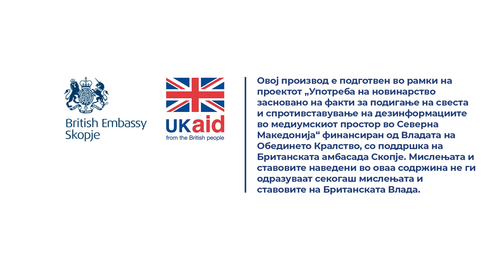Дали смее на доилка да и се наложи кога да го користи правото да излезе и да се врати на работа?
Дали единицата на локална самоуправа и по одлука на градоначалникот, секретарот или лица од повисок ранг во општината, имаат право да ѝ наложат на доилката кога и кое време да го користи нејзиното право да излезе и да се врати на работа, согласно законот?

Одговара Милан Петковски од Македонското здружение за заштита при работа.